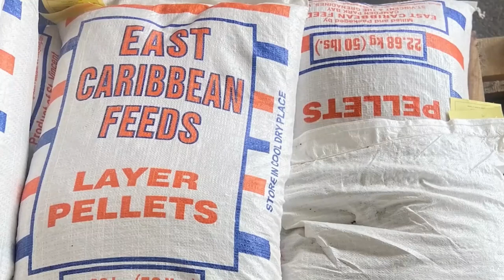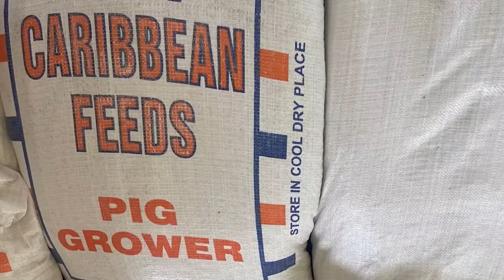New Shipments of Chemicals and Agricultural Inputs - March 6, 2023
A large quantity of chemicals and agricultural inputs that were deemed ‘scarce’ on the island are now back in supply at the Department of Agriculture at LaGuerite, as of Friday, 3rd March 2023.